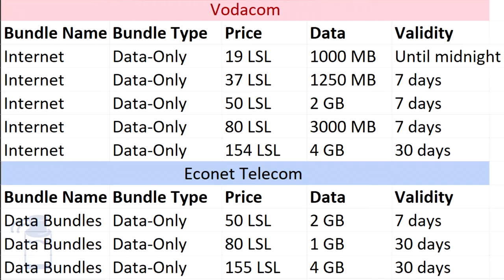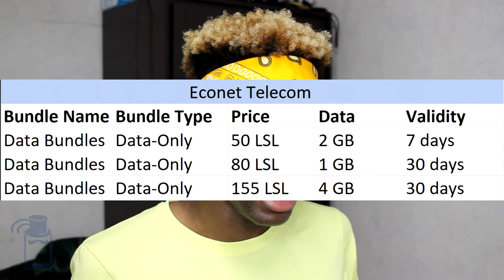Buying a SIM Card in Lesotho 🇱🇸 - 9 Things to Know About Vodacom & Econet Telecom Lesotho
Are you planning on going to Lesotho, or are you already living in Lesotho and are in need of a (new) Lesothan SIM card from either Vodacom or Econet Telecom Lesotho? Here are 9 things to know about buying a SIM card in Lesotho!

👀 Lesotho Maloti eSIMs by Airalo (best value for money & all cheaper than any local option):

💯 Find the best SIM cards for EVERY country with the easy-to-use best SIM card lookup tool:

🌐 Travel eSIMs are convenient and sometimes CHEAPER than any local option (like in Norway - crazy!) - find out about my travel eSIM recommendations and grab EXCLUSIVE discounts:

💲How much do SIM cards cost around the world? Find out with the SIM card prices lookup tool:

✍🏿 Is SIM card registration mandatory? If so, what is required from you? Find out now with this nifty tool:

⏱️Timestamps

0:00 Start
0:36 Premise of this Video
0:52 1. Operators in Lesotho (Vodacom & Econet Telecom Lesotho)
1:23 Note about 5G in Lesotho (Vodacom)
1:51 2. Where to Buy a SIM Card in Lesotho & SIM Card Prices
2:23 3. SIM Card Registration Laws in Lesotho
2:49 4. VPNs for Lesotho
4:20 5. Best SIM Card in Lesotho
4:53 6. Lesotho's Mobile Data Rates Compared
6:19 7. Mobile Coverage in Lesotho
6:38 8. Data-featured Plans in Lesotho
8:25 9. International Roaming in Lesotho
9:39 Final thoughts